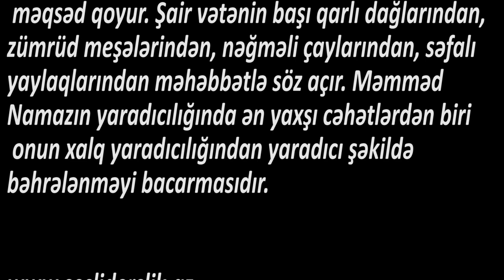Ədəbiyyat 6 Məmməd Namaz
Məmməd Namaz
Məmməd Namaz uşaq ədəbiyyatı sahəsində səmərəli fəaliyyət göstərən istedadlı şairlərdəndir. O, əsərlərində təbiətin gözəlliklərini sevə-sevə qələmə alır, təbii, yaddaqalan lövhələr yaratmaqla Azərbaycan təbiətini uşaqlara sevdirməyi qarşısına məqsəd qoyur. Şair vətənin başı qarlı dağlarından, zümrüd meşələrindən, nəğməli çaylarından, səfalı yaylaqlarından məhəbbətlə söz açır. Məmməd Namazın yaradıcılığında ən yaxşı cəhətlərdən biri onun xalq yaradıcılığından yaradıcı şəkildə bəhrələnməyi bacarmasıdır.